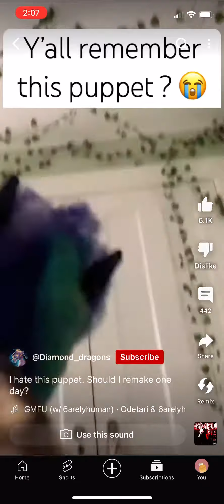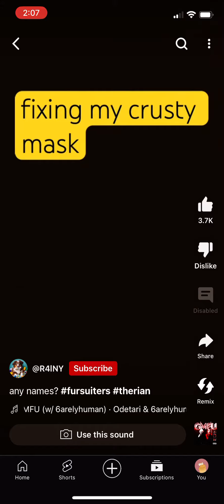YouTube shorts is infected with Furrys!!￼